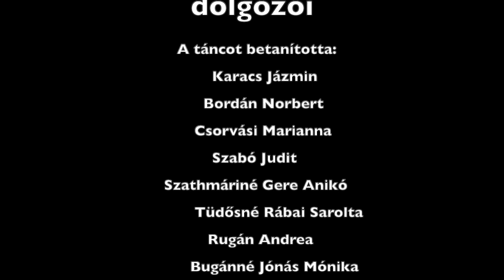Jerusalema Kövy Sándor Általános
Kövy Sándor Általános Iskola és AMI, Nádudvar